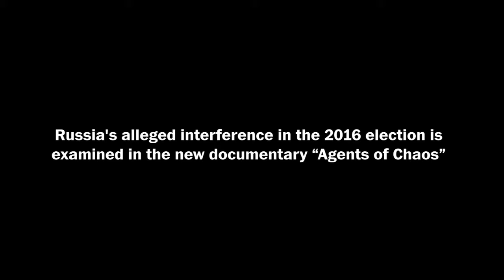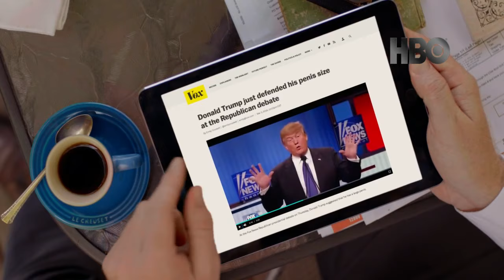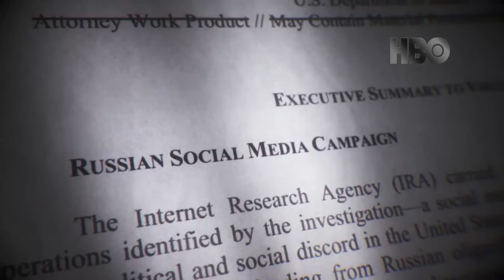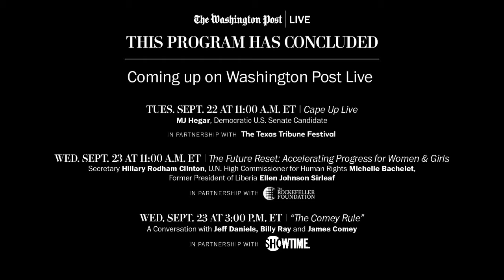Alex Gibney and Camille François on “Agents of Chaos” (Full Stream 9/21)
“Agents of Chaos” is a two-part HBO documentary on Russia’s interference in the 2016 election, with revelations confirmed by the recently released Senate Intelligence Committee report, and an urgent warning to Americans in the lead-up to the 2020 election. With interviews from lead Mueller prosecutor Andrew Weissmann, former FBI deputy director Andrew McCabe and former CIA director John Brennan, Gibney and François explain how the Russians worked to weaken democratic institutions and create chaos through social media. Join Washington Post Live on Monday, Sept. 21 at 4:30 p.m. ET for a conversation hosted by Jonathan Capehart.